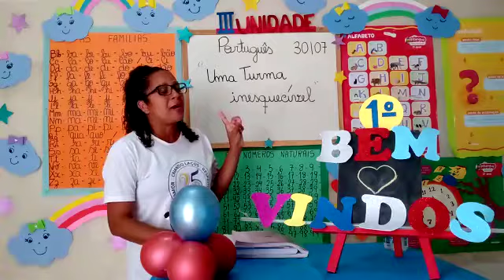Aula de português (1°ano) 30/07